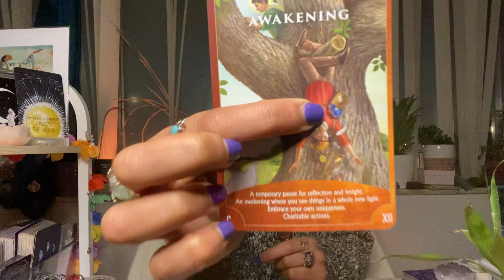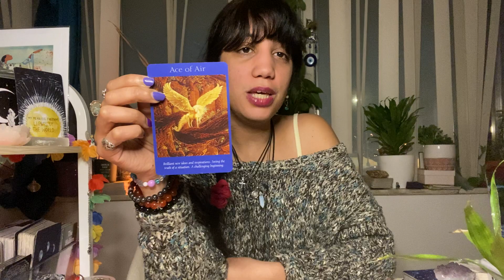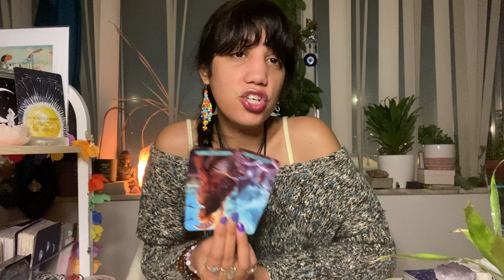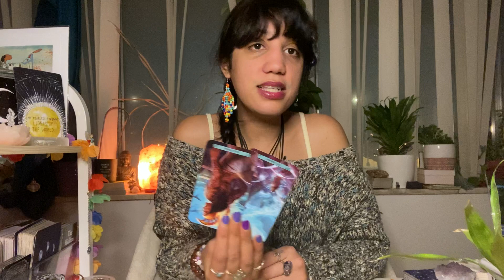New 🌙Aquarius♒️💌🧿: UR INTUITION IS💯🧭👌🏾🙏🏽THE TRUTH IS 🔑HAVE FAITH AND TRUST. DIVINE🕰️